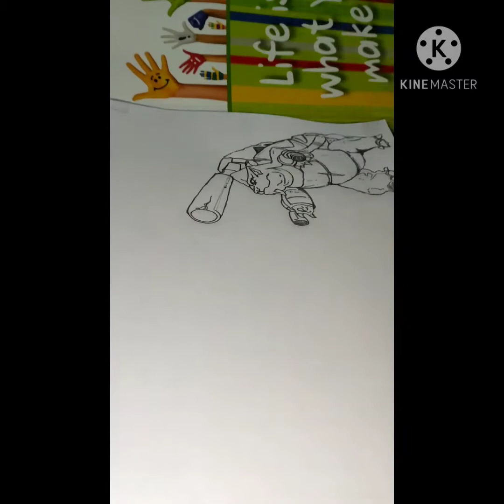Pokemon🔥Charizard🔥///Pokemon🔥///Charizard with other Pokemon a🎉🎉🎉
Pokemon drawing for you guys 🔥🔥🔥.

Charizard with other pokemon 🔥🔥🔥🎉🎉🎉🔥❤️

Charizard drawing 🍉 are

Pokemon drawing .